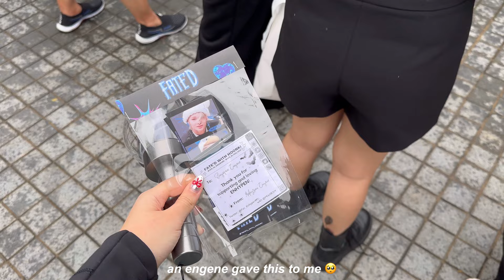concert vlog : enhypen fate in singapore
hello everyoneee!!!
it's been two months since i met enhypen and honestly i still have pcd😭
i filmed almost the entire concert so I hope you guys enjoyy!!!

0:00 - intro
0:25 - pre-concert
2:55 - soundcheck
10:23 - concert
43:09 - post concert